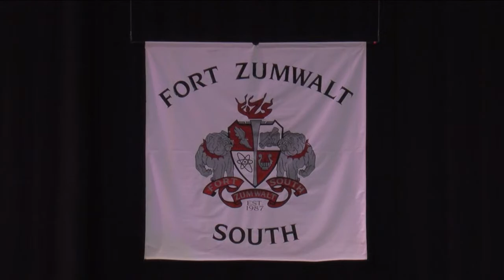Fort Zumwalt South High School 2022 Graduation